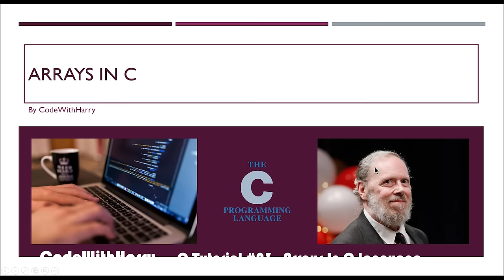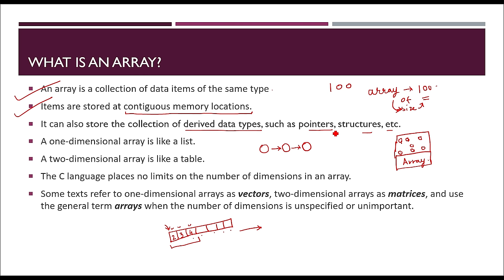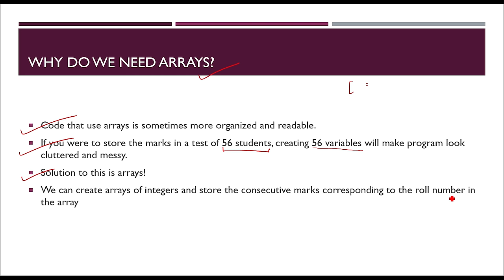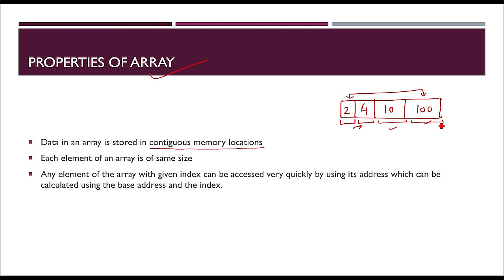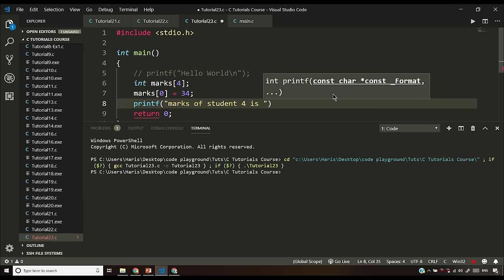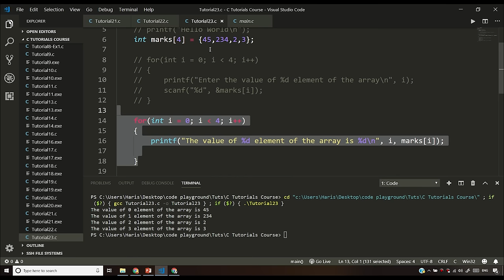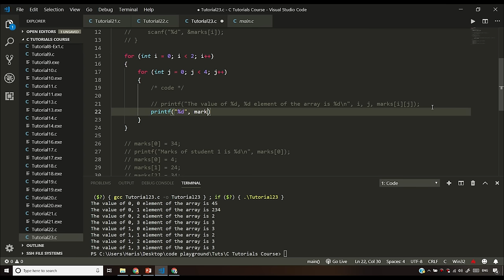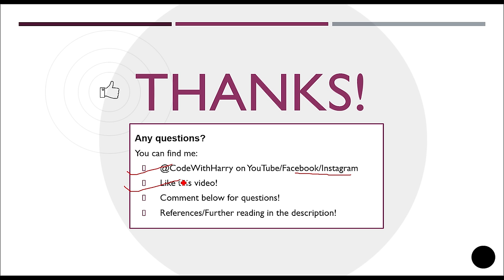Arrays In C: C Tutorial In Hindi #23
In this series of C programming tutorial videos, I have explained you everything you need to know about C language. I hope you are enjoying this C course in Hindi.